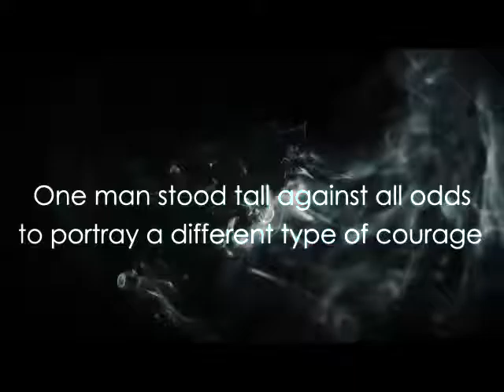Idika and the Twin Prophecy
Historical fiction novel series of igbo Nigerian - African tradition. An epic classic tale of a young man whose courage gave birth to a new type of bravery.